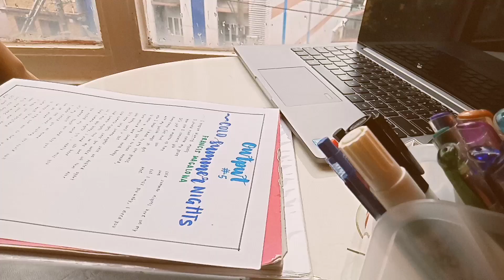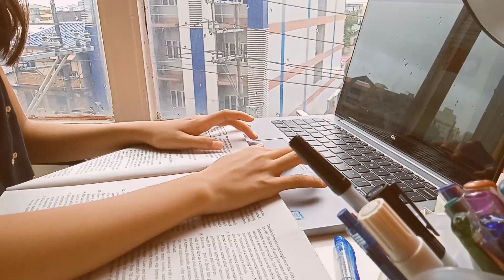GET PRODUCTIVE WITH ME! 🌟| Ann Geliexcs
GET PRODUCTIVE WITH ME

f a q ' s :

age : 13 y/o
birthday : 12th of september
camera : alcatel flash 2 / le eco pro 3Ai

x o ,
           a n n  g e l i e x c s 🍍